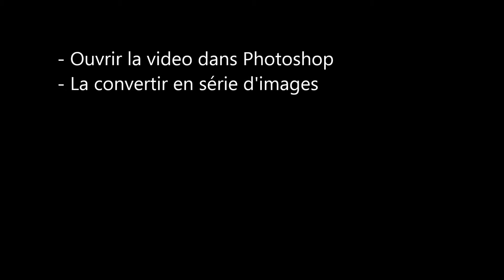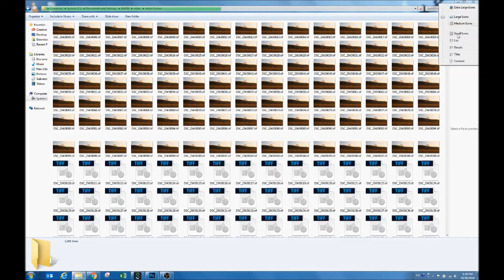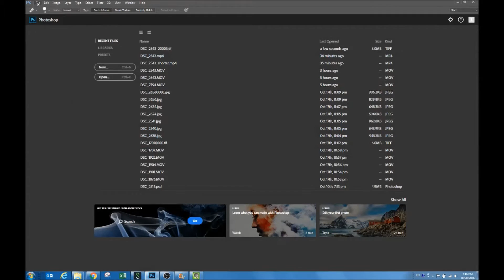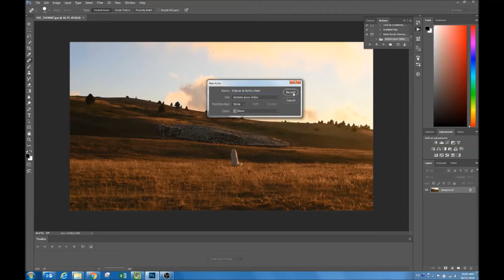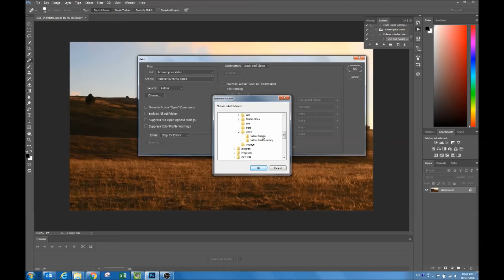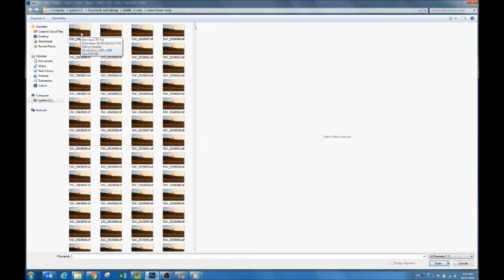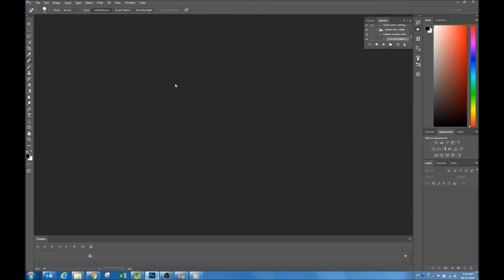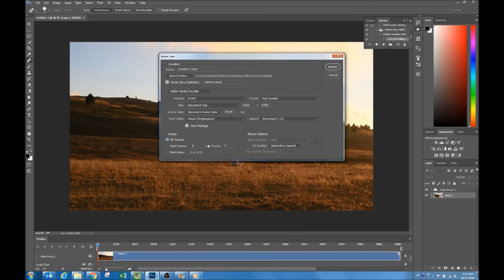Comment effacer une tache d'une video avec Photoshop CC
Je vous propose une méthode pour retirer les taches fixes sur les vidéos  en utilisant seulement Photoshop CC. Ces taches sont souvent dues à la poussière sur les capteurs des appareils photos reflex, donc c'est très utile pour les photographes qui deviennent vidéastes et n'ont pas accès à des programmes de traitement vidéo plus avancés.

+++ Marie +++

La méthode :
- convertir la vidéo en séquence d'images
- corriger une image de la séquence: supprimer la tache sur une image avec le pinceau correcteur (Healing Brush)
- Enregistrer une action pendant qu'on corrige
- Automatiser pour appliquer l'action en lot sur toute la séquence d'images
- Reconvertir en vidéo .